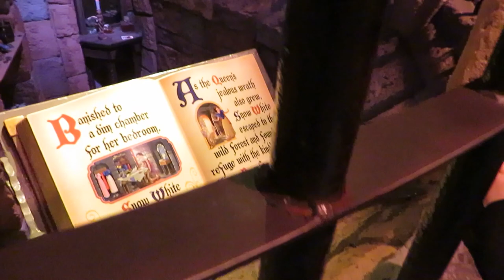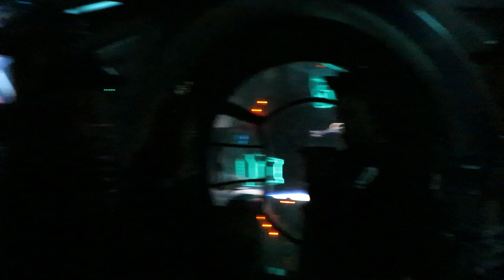OUR BABIES' FIRST TIME AT DISNEYLAND 🏰👶👧👩🧑 | Disneyland Family Vlog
Our travel vlogs from our Disneyland 2022 trip are finally here! This is part one and includes our arrival at Disney and day one in the parks. These have been a couple of years in the making, and I am so happy to finally have them completed and ready to share. We also have another family trip in the works for 2024, so these are coming just in time for the next trip to air shortly after. So, without further ado, please enjoy part one of our first trip to Disneyland as a family of 4, and stay tuned for parts 2-4 to be added to the channel!

Please be sure to like this video and subscribe if you love Disney/travel content, and follow me on Instagram to keep up with the rest of what our family is up to! 😊